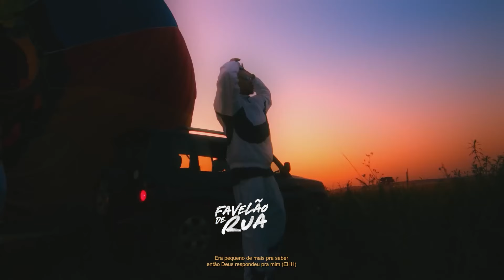MIL MOTIVOS PRA SORRIR - MC Lipi e MC Paulin da Capital (Videoclipe)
Ouça nossa Playlist no Spotify.

Ficha Técnica:

Uma realização Favelão de Rua

FAVELÃO DE RUA ®

Ano 2024